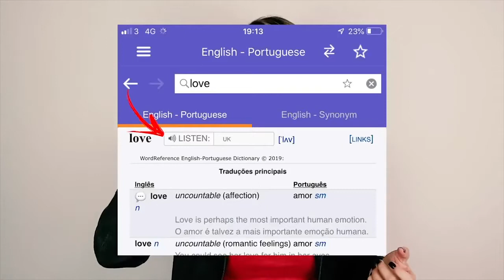COMO MELHORAR A PRONÚNCIA EM INGLÊS - Destrave seu inglês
A pronúncia é uma duvida comum entre estudantes de inglês. muitos me pergunta "como eu faço para melhorar minha pronúncia", e eu resolvi gravar um passo a passo para te ajudar nessa saga. let's do it.

Me deixe nos comentários o que achou e qual decisão você toma hoje depois de assistir esse vídeo